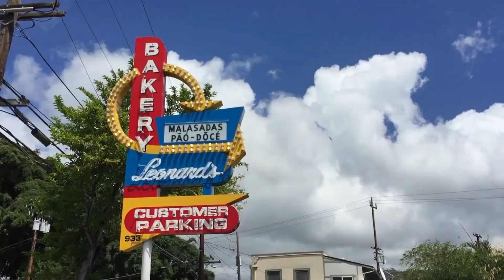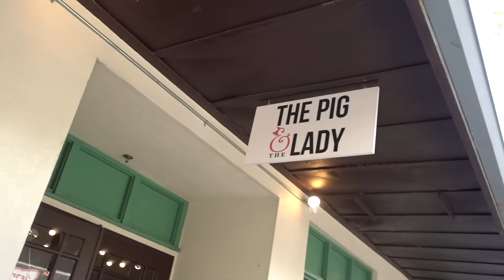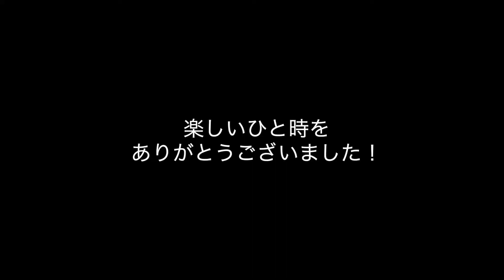【ハワイ旅行2017】朝からひたらすら食べる2日目/Tucker & Bevvy、レナーズ(マラサダ)、THE PIG & LADY(ベトナム料理)、そしてあの大物ユーチューバーも登場!?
ハワイ旅行2017　2日目
2日目の前半はひたすら食べる動画です。

後半は、ワイキキトロリー ピンクラインの2階席からの風景です。
アラモアナ〜ワイキキビーチまでの車窓をお楽しみください。

〈配信内容〉
・夫婦旅
・母娘旅

〈使用カメラ〉
○SONY α6300